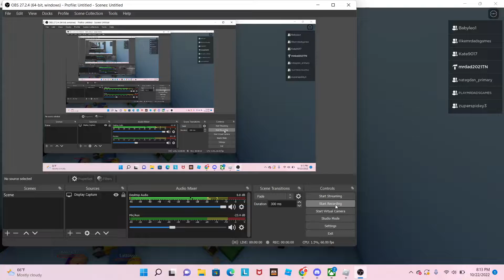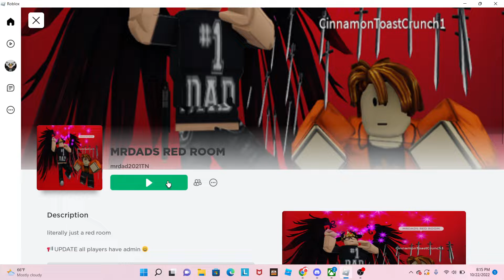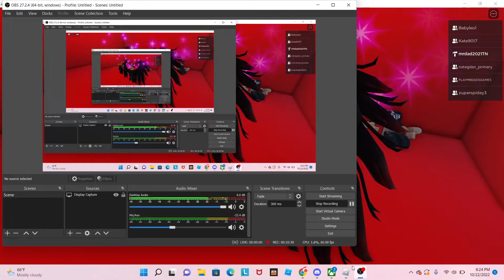Mrdads RED ROOM game play